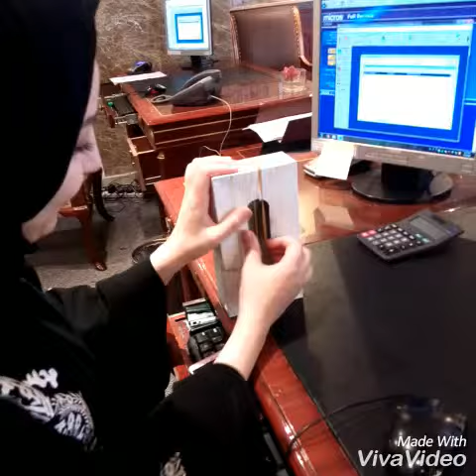Harp using tissue box rubber bands (parody)